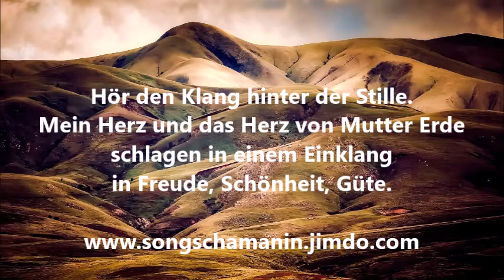Herz der Erde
Die Songschamanin macht intuitive Songs auf Anfrage
Songmedizin Krafttierlieder Pflanzengeistgesänge und Seelenlieder/ gesungene Affirmationen auf Anfrage. Ich lade Dich herzich ein meine Seite zu liken Wenn Dir mein Video gefällt, hinterlasse doch bitte gerne einen Kommentar!
Die Songschamanin
Hör den Klang hinter der Stille
Mein Herz und das Herz von Mutter Erde
schlagen in einem Einklang
in Freude, Schönheit und Güte.